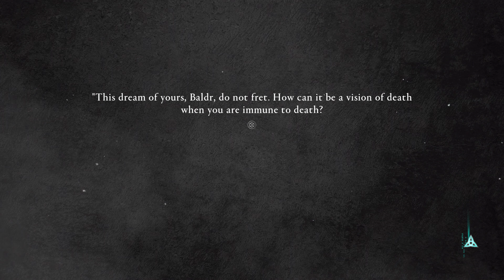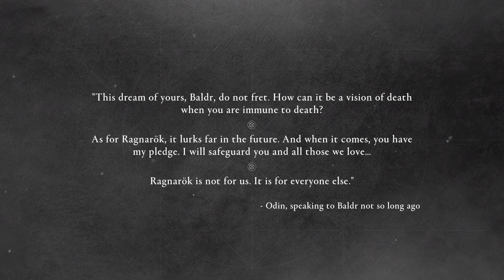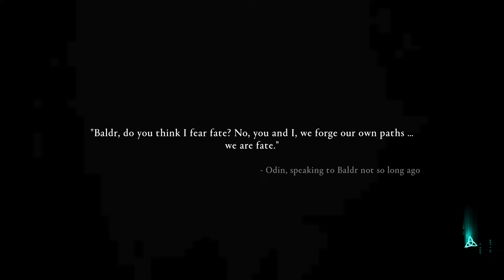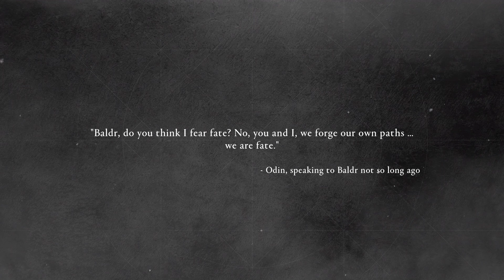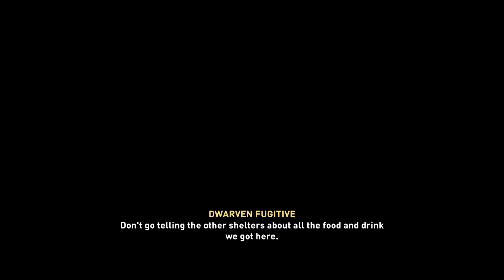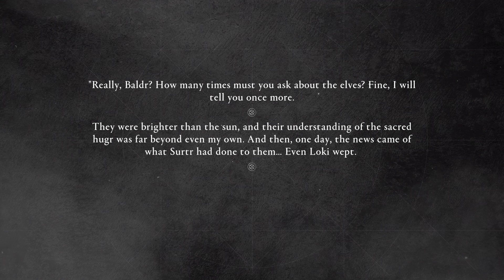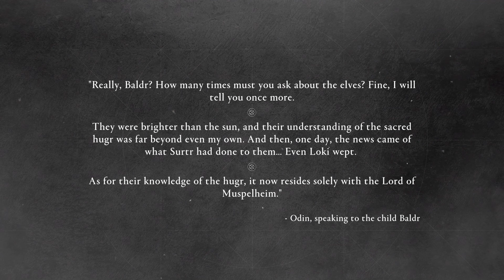Dawn Of Ragnarok Part 1 Story Gameplay Assassin's Creed Valhalla part 38 Thirty Eight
Everything Chapter Wise

00:00 Intro Restless Dreams Rest under the tree and reflect on the vision
03:08 Location Discovered Asgardian Gate Svartalfheim Arc Started Into the Fire New Quest The Rescue
04:24 The Rescue Follow Frigg
08:30 Find out what happened to Baldr Investigation Area
10:04 Reach Frigg
13:18 Reach the throne room
14:52 Kill Surtr Failed Location Discovered Eitri Location Discovered King's Palace
16:51 King's Palace
18:05 Kill Surtr Done
25:45 Bring the mistletoe to Valka
27:39 Prepare the ritual Pick up the mistletoe, Place the mistletoe around the ritual circle
28:16 Perform the  ritual
31:17 New Quest Gift to the God Follow Sigrun and Halstein
34:42 Kill the Muspel
35:31 bracer Hugr-Rip Acquire the power of Muspelheim
36:35 New Power Power of Muspelheim Defeat the Muspel scouts
37:36 Find a route for sigrun and Halstein The new power offers another path to the door
43:07 Defeat Sinmara
48:15 Find the sign left by other dwarves Look for painted markings Shelter Sign
51:08 Found Shelter
52:54 Follow Brudd to the blacksmith Shelter Discovered Jordber Shelter
58:24 Meet Brudd at the entrance Follow Brudd
01:00:52 A Ubisoft Original Assassin's Creed Valhalla Dawn of Ragnarok Svartalfgeim Quest Completed Gift to the God New Quest Seeking Shelter
01:05:55 Uncut Gemstone Collected
01:07:39 Synchronization Completed New Territory Discovered Svaladal
01:09:38 New Power Power of Jotunheim
01:13:46 Jotun Blight Destroyed
01:16:58 Fight Raid Started Stor Mylna Raid Completed Stor Mylna
01:37:20 Synchronization Completed
01:40:41 Cosmetic Scheme Collected
01:46:22 Fight Gnadandi Keep
01:49:40 Platinum Ingot
01:51:25 New Power Power of Winter
01:56:05 Synchronization Completed
01:59:42 Shelter Discovered Jordeygr Shelter New Quest World's End
02:00:10 Explore the Shelter Svartalfheim Arc Started Vessel of Souls New Quest The Warlord's Daughter
02:14:28 Reach Gufathorp
Story will continue in next part...
Assassin's Creed Valhalla all DLC